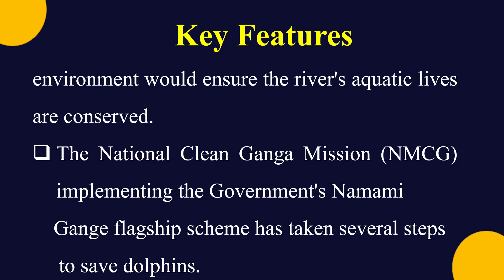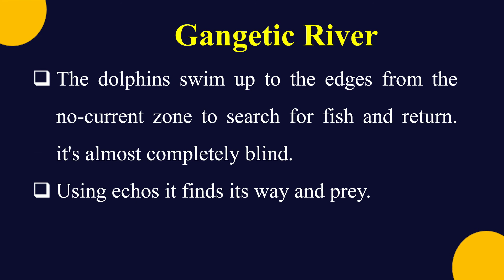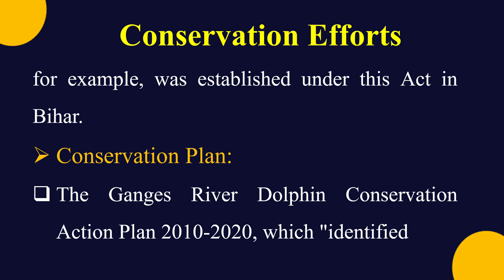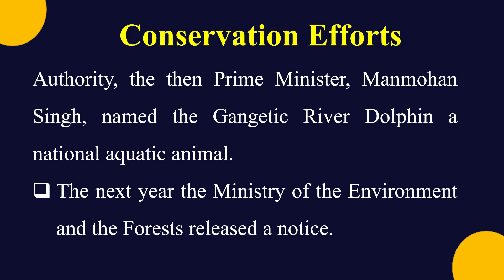Project Dolphin | Current Affairs Sept 2020 | UPSC | IAS | Let's Progress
Welcome to Let's Progress

In this video,we are going to see about Project Dolphin

Key Features
Gangetic River
Threats
Status of conservation
Conservation Efforts
Experience of Global

project dolphin
project Dolphin india
project Dolphin upsc
what is project dolphin
NMCG
project dolphin english
marine dolphins
upsc
national aquatic species
gangetic river dolphins
ias
upsc 2020
ias 2020
current affairs September 2020
ganges river dolphins
prime minister
modi
pm modi
Narendra Modi